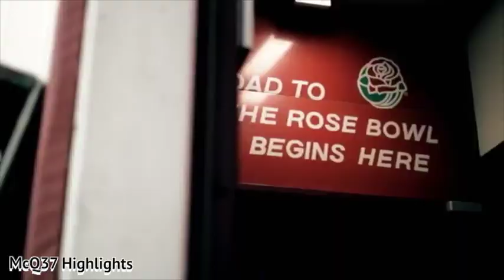Wisconsin Football Pump Up || Motivational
The Ultimate Wisconsin Badgers Football Pump-Up.  Get Motivated and Get Hyped for the upcoming season!

Motivational Speaking by William Hollis.